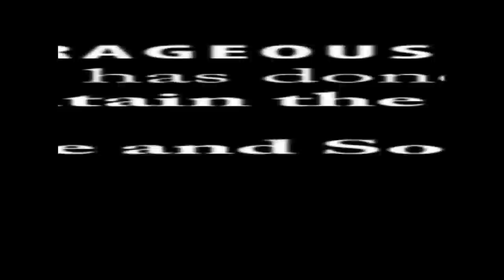Nobel Winner Debunks Romney's Lies About Medicare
Romney has told many lies in debates.

One was that Obama has done NOTHING to preserve Medicare and protect Social Security.

In fact, Obama enacted cost control measures, cutting much waste in the Medicare programs without affecting benefits, which is carefully explained by Nobel Laureate, Dr. Paul Krugman, a professor at Princeton University and a journalist with the New York Times in this video clip.

Obama also has discussed ways Democrats will  preserve Social Security. Obama is taking all kinds of tough courageous action on many issues.

We need a Congressional hearing and jail sentence for Romney for trying to steal an election by lying.

STUDY FOR YOUR COUNTRY!

Bookmark it!

Also, read Paul Krugman's blog in the New York Times.